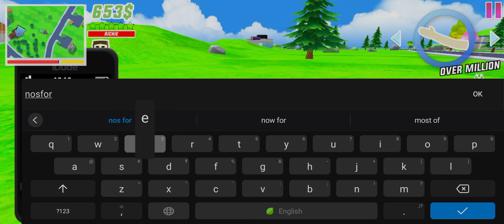we drived formula racing car in dude theft war 🏍️🚓🚓🚓🚓